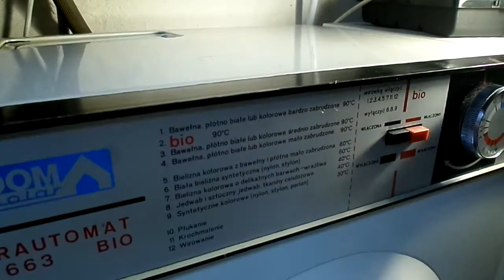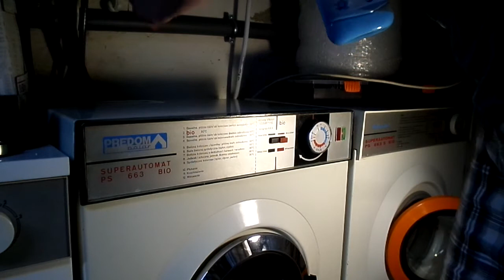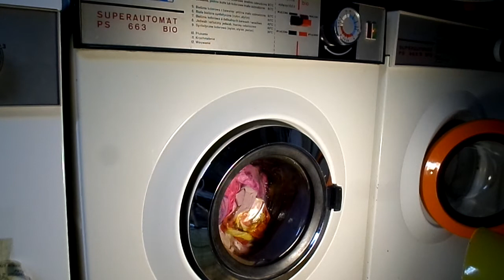PREDOM Polar PS 663 BIO-Bawełna 90 (3/4)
Film przedstawia wirowanie pośrednie po 4 płukaniu, płukanie 5  końcowe i kawałek wirowania końcowego, podczas którego pompa się zapaliła, widać odbicie płomienia w chromowanej ramie drzwi przez 2 sekundu od 3:46, słychać także moment gaszenia palącej się pompy wodą, filmu nie docinałem.